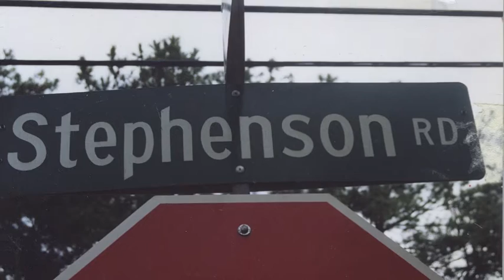SHS Reunion 2013 Promo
The countdown has begun! Join your fellow Stephenson High School Class of 2003 as we celebrate our 10 year reunion. Register and reserving your early-bird price now! Your committee will continue to unveil more info as we get closer to the main attraction, including a full list of events for Reunion Weekend! Saturday, October 26th is the big day, so mark your calendar and register today!

We look forward to seeing everyone!